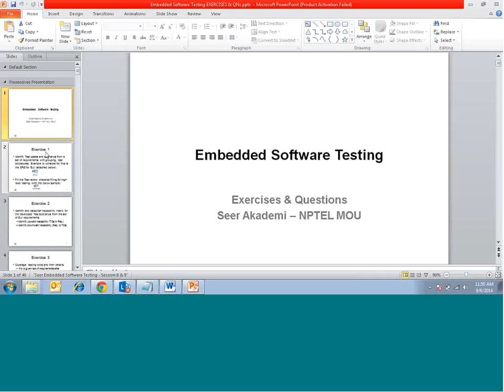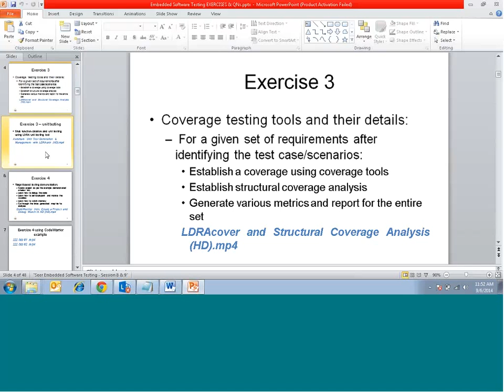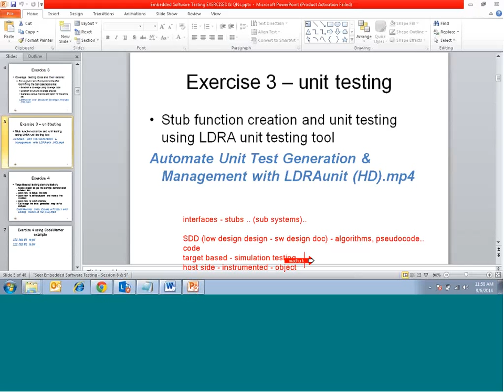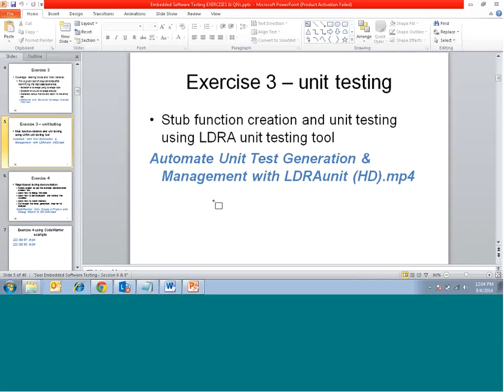Mod-05 Lec-38 Unit Testing